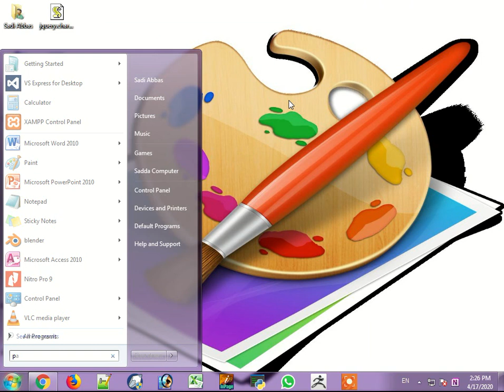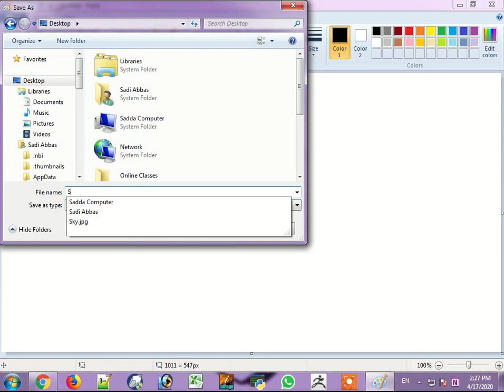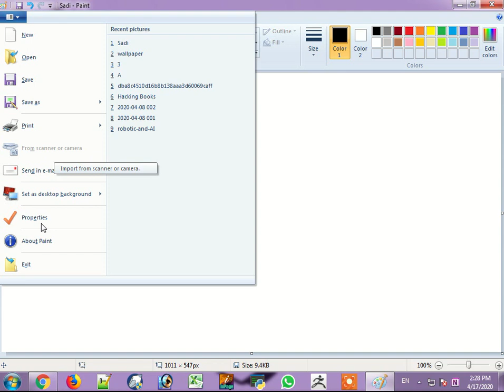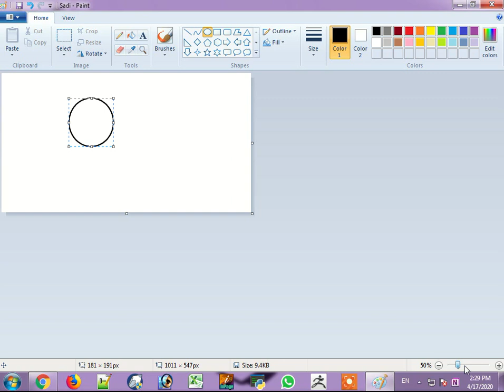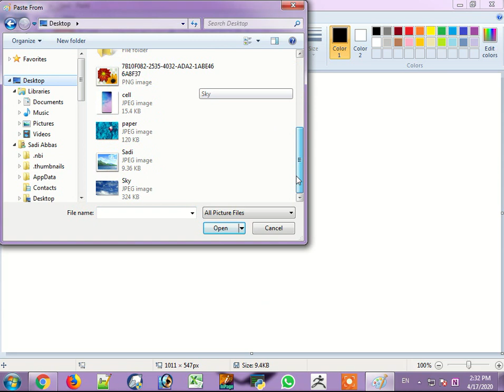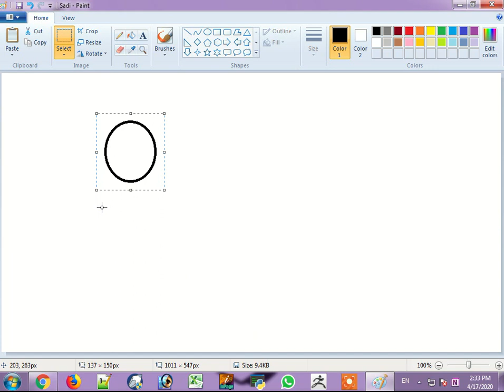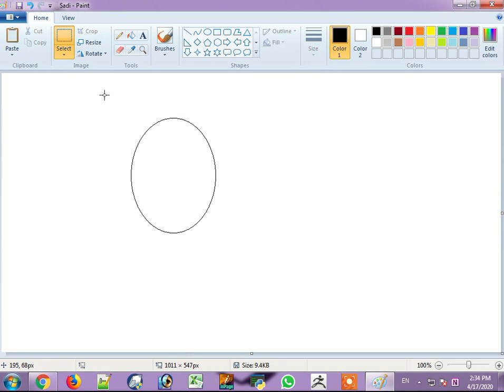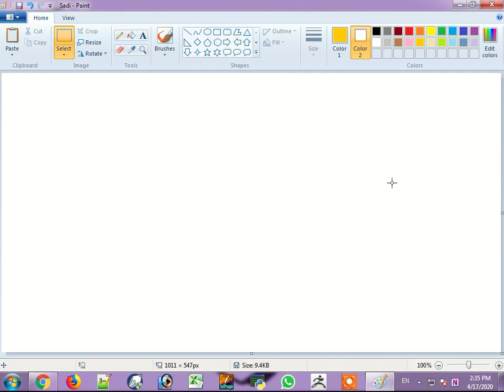MS Paint Lecture # 1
Video from Sadi Abbas
Topic
Office Management Course..